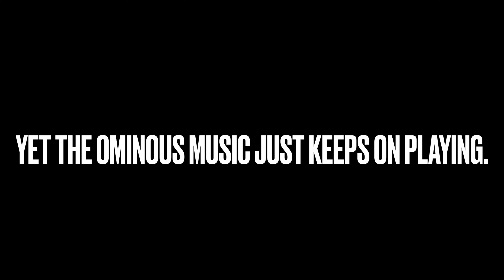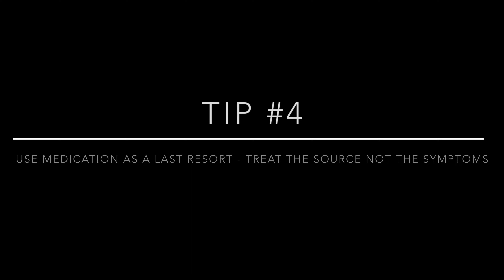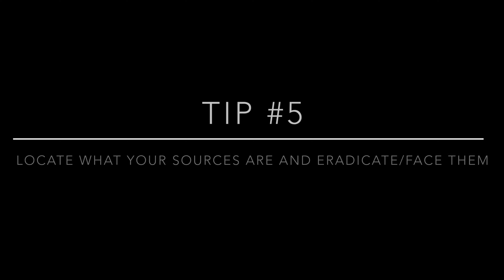5 Ways You Can Fight Back Against Anxiety (And Win)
Hope this video finds you well lads, and always make sure to keep fighting, it's a war you can win.
Love.

Copyright

Credit to:
00:00 Intro
03:45 Tip #1
04:51 Tip #2
06:23 Tip #3
08:43 Tip #4
09:48 Tip #5
10:53 Outro